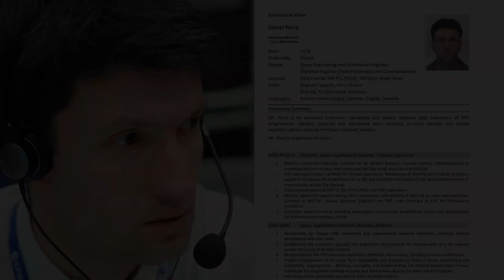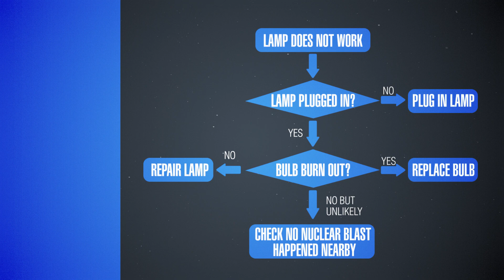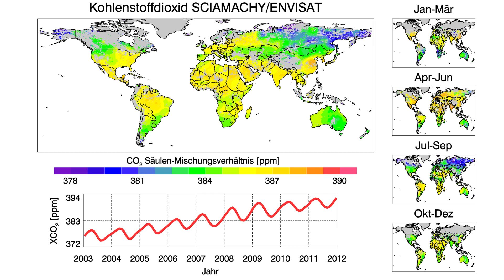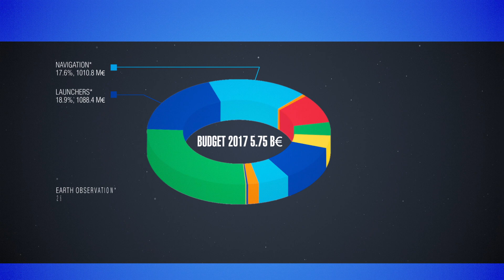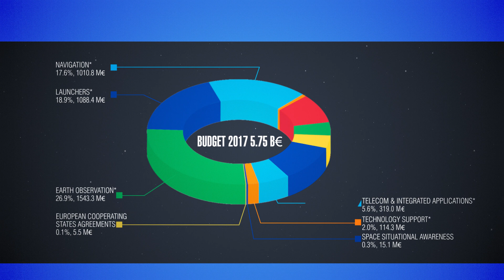Flying to the ISS (but what does it mean) - Part 1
What is it really like to fly to the biggest spacecraft ever built - the International Space Station? How do astronauts train for their mission and what is the typical flow? How much time does it take to prepare for a real spacewalk and why is it so difficult to become an astronaut? Find out from the person training European astronauts on the use of robotics on the ISS - Ferra Lionel.